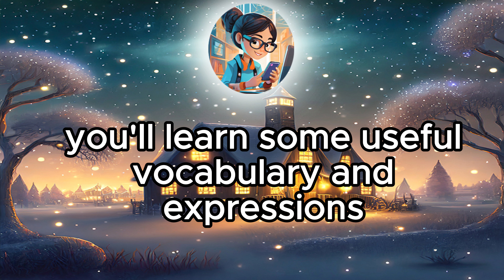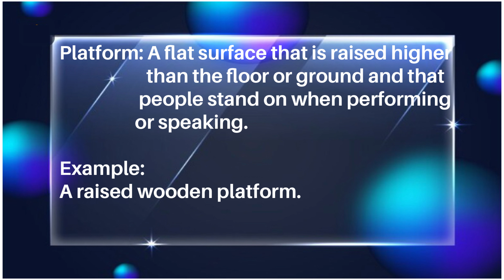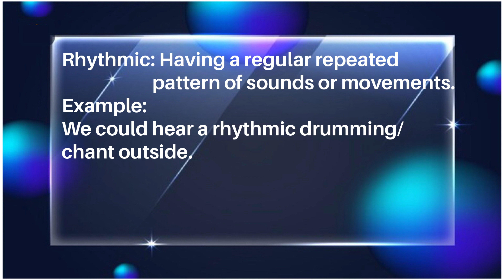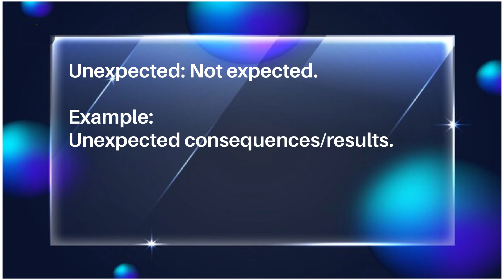A Journey by Train | Improve Your English | English Listening Skills -Speaking Skills Everyday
"Hey everyone! In today's video, Onna will tell you a story about travelling her Train Journey . You'll learn some useful vocabulary and expressions that are commonly used in everyday conversations. This will also be a great opportunity for you to practise and improve your English listening and speaking skills."

🕒 Chapters:
00:00 - Intro
00:26 - The Story
02:55 -  Interesting vocabulary
04:57 -  Speaking Practice
09:21 -  Listen to the story one more time
11:55 - End

This lesson caters to learners at different stages of their English journey. story and discover how everyday language can be used in real-life situations. Learn, practice, and understand the nuances of English in a family context.

Listen to the story, practice speaking along, expand your vocabulary, and take another step toward fluency in English!

improve english
english listening practice daily
free english listening
english listening practice level 1
listening skills
english listening skills
improve english
english listening
listening english practice
english speaking
english conversation
improve english listening skills
speaking skills everyday
english vocabulary
listening skills
english
English for aviation
communication skills
job responsibilities
career in aviation
English grammar
English speakingMy Job as an Air hostess

career growth
public speaking
customer service skills
English practice
professional development

interpersonal skills
English pronunciation
aviation industry
how to improve English
air hostess job duties
vocabulary building
language skills